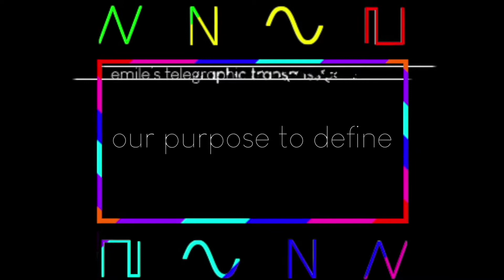Heritage | Anthology 2012 - 2019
A collective work from 2012 to 2019 of Emile's Telegraphic Transmission Device coming in January 2020 firstly on digital download / streaming; followed by physical releases midway through the year.